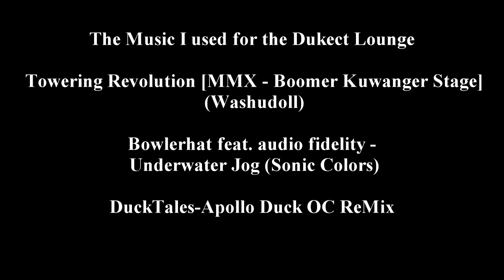Dukect lounge: Voltron Season 7 Review/ Dave Meltzer is an idiot/ Lucha Underground EP 10 Review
This week on the Dukect Lounge I review Voltron Season 7 and take a look at the controversy that has been around this Season.

After that, I go over what Dave Meltzer of Figure 4 Weekly and longtime Wrestling reporter said on August 9 edition of Wrestling Observer Radio about Peyton Royce's looks and they were not positive.

And last but not least I review the latest Lucha Underground EP 10 "A Snake Scorned"

The Dukect Lounge is Live every Wednesday Nights at 10 PM EST on Talkshoe.com